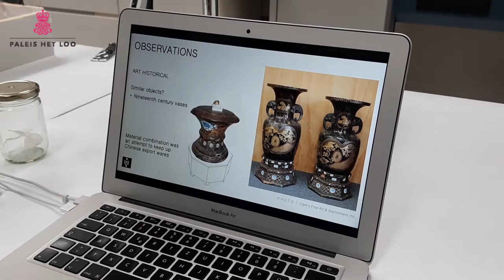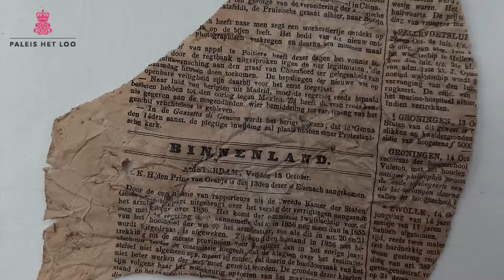Onderzoek naar de Japanse offerschaal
Er zijn interessante ontdekkingen gedaan bij het onderzoek naar de Japanse offerschaal.
Julia Wagner, student Advanced Professional Programme van de studie Conservation and Restoration of Cultural Heritage aan de Universiteit van Amsterdam heeft in samenwerking met conservator Kristin Duysters van Paleis Het Loo onderzoek gedaan naar de Japanse offerschaal. Kristin geeft een kijkje achter de schermen van het onderzoek en laat zien waar de schaal op dit moment wordt gerestaureerd.